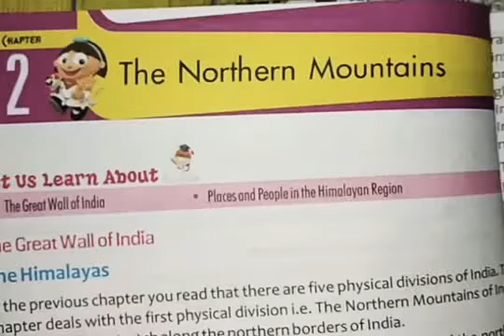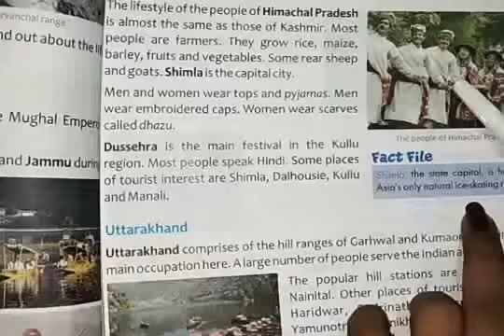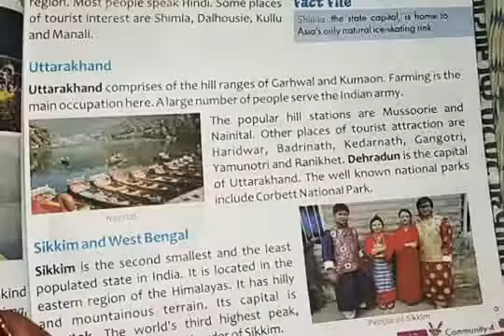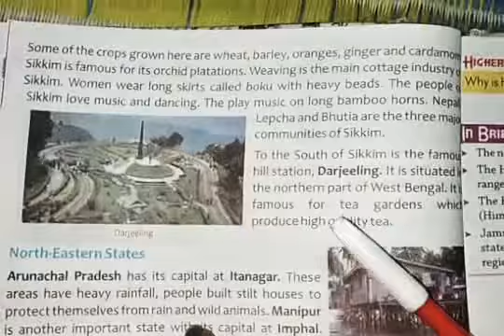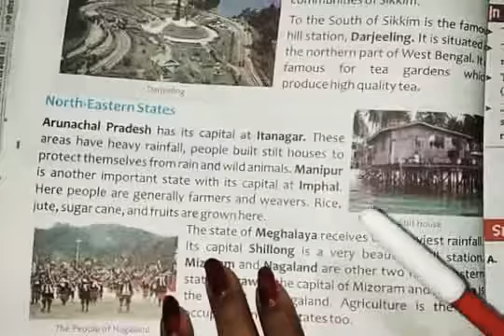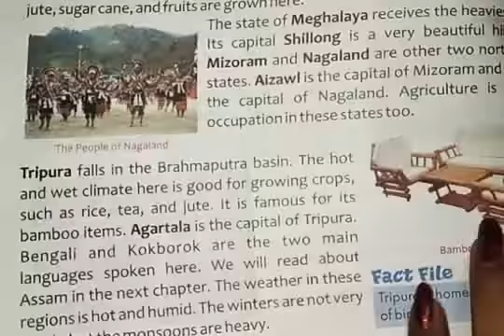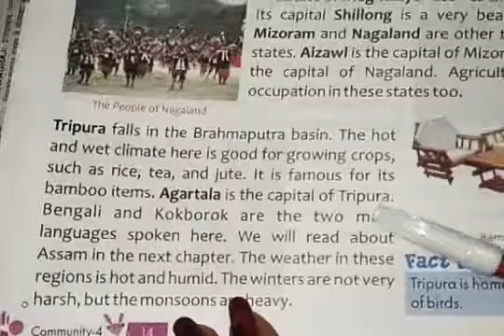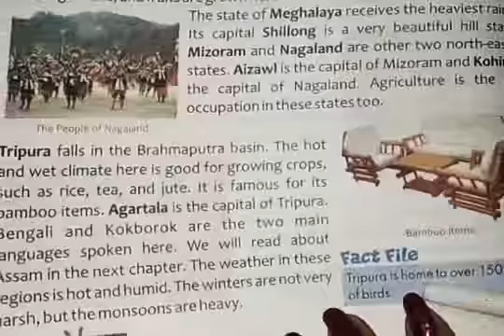English medium, class -4th, subject- S.ST, lesson -2nd ,topic- the northern mountains part-2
topic- the northern mountains part-2